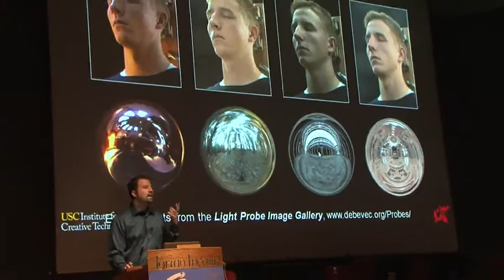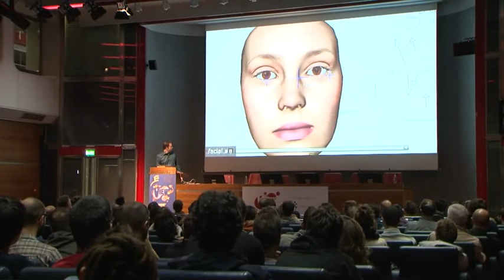Paul Debevec at VIEW Conference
Interview to Paul Debevec at VIEW Conference 2013 made by OndeQuadre (Polito)

Paul Debevec is a Research Professor at the University of Southern California and the Associate Director of Graphics Research at USC's Institute for Creative Technologies where he leads the ICT Graphics Laboratory. His work has focused on image-based modeling and rendering techniques beginning with his 1996 Ph.D. thesis at UC Berkeley, with specializations in high dynamic range imaging, reflectance measurement, facial animation, and image-based lighting. He serves as the Vice President of ACM SIGGRAPH and received a Scientific and Engineering Academy Award® in 2010 for his work on the Light Stage facial capture systems.